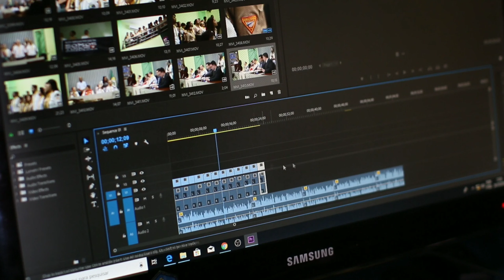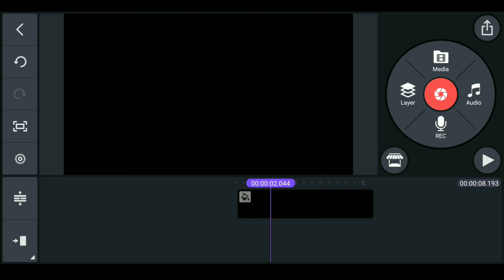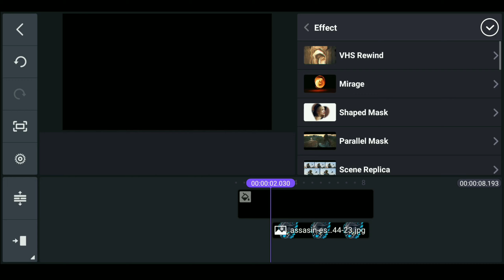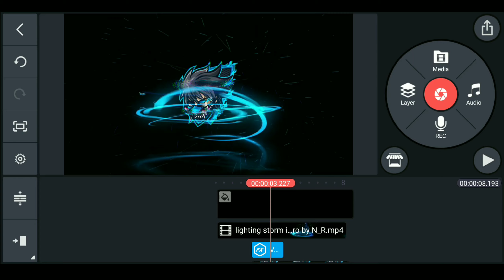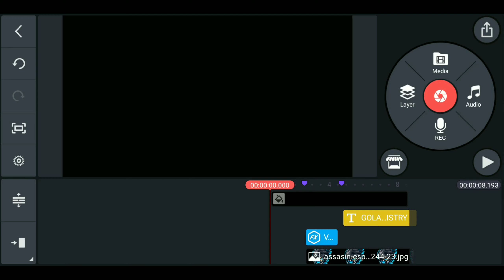How to Make Lightning Storm Effect intro in Kinemaster in bangla।